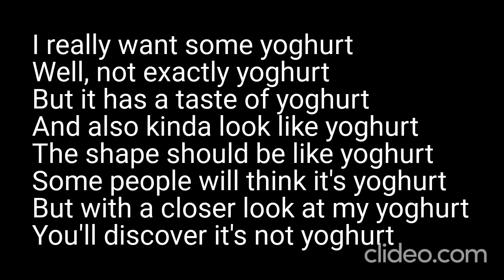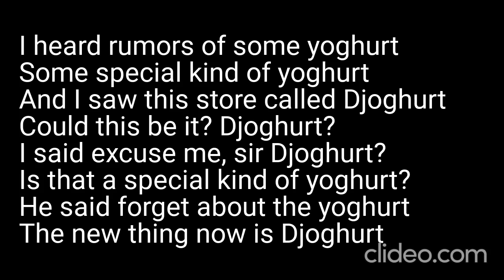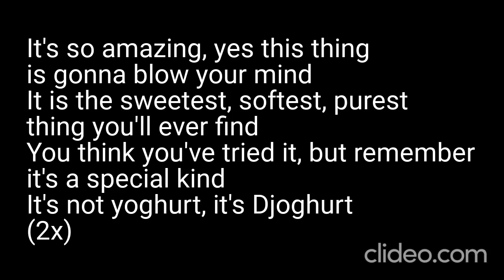Karaoke - Ylvis - "Yoghurt" | Sing Along!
🎤 Get ready for a hilarious musical journey with our karaoke version of "Yoghurt" by the talented duo Ylvis! 🎶😂

🎶 Sing along with us with joy and laughter, and share your performances with us in the comments below – your musical expressions bring us joy! 🎉

❗ IMPORTANT: Please note that this is a karaoke video and not an official music video. We strongly advise against any unauthorized downloading or sharing of copyrighted material. To support Ylvis and their music, listen to the song "Yoghurt" on authorized platforms and support official releases.

🔗 For more information about our platform and more great music,

Thank you for being a part of our karaoke community! Let's dive into the world of laughter and fun with this hilarious song! 🎵😂

Daniel Kučava